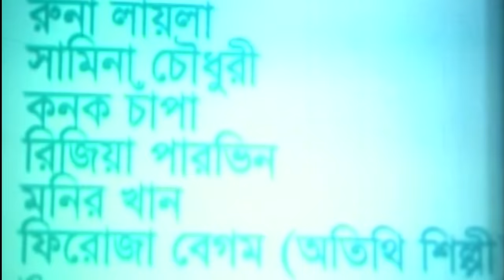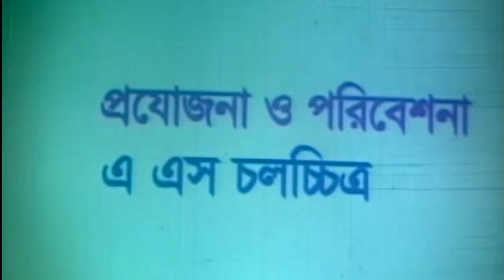Dukhini Johora | Bangla Movie | Shabnur | Ferdous | Ahmed Sharif | Full Movie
Bengali Movie : Dukhini Johora (দুখিনী জোহরা)
Director : Azizur Rahman
Starcast : Ferdous, Shabnur, Sujata, Sharmili Ahmed, Ahmed Sharif, Prabir Mitra, Nasir Khan, Salauddin Lavlu, ATM Shamsuzzaman.
Singer : Runa Laila, Samina Chowdhury, Kanak Chapa, Rizia Parveen, Monir Khan, Firoza Begum.
Language: Bengali
Label: Eagle Music

Many people are writing wrong as Dukini Johora Dukhini Johura Dukhini Juhora Dokhini Johora Dukini Johura Dukheni johora. The only one correct it's Dukhini Johora.